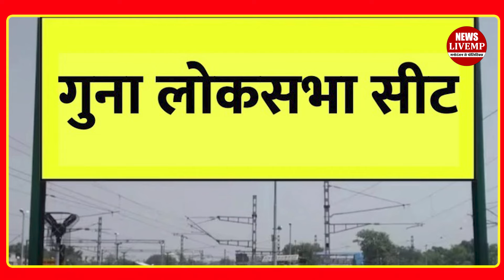Amit Shah ने क्यों कहा के पी को मिलेगी बड़ी जिम्मेदारी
केंद्रीय गृह मंत्री अमित शाह ने गुना लोकसभा सीट के लिए आज प्रचार किया। अमित शाह ने केंद्रीय मंत्री ज्योतिरादित्य सिधिया के लिए  अशोकनगर में चुनावी सभा की. इस सभा के दौरान उन्होंने जनता से कहा कि आपके प्रत्याशी सिंधिया महाराज है उन को जिताए । साथ ही उन्होंने जनता को ये भी कहा कि आप के पी यादव की चिंता न करे गुना में आने वाले दिनों में दो बड़े नेता मिलेंगे एक महाराज सिंधिया और दूसरे के पी यादव। के पी यादव ने इस क्षेत्र की अच्छी सेवा की है और के पी यादव की चिंता मुझ पर छोड़ देना । भारतीय जनता पार्टी हमारे भाई के पी यादव के भविष्य की और उनको आगे बढ़ाने सभी प्रकार की चिंता करेगी।